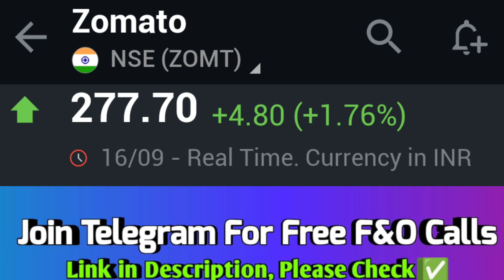Zomato share news, zomato share latest news today, Zomato latest news, Zomato news, Zomato share🔥